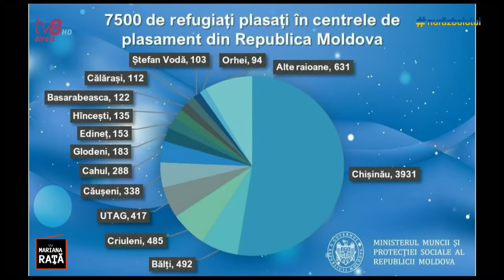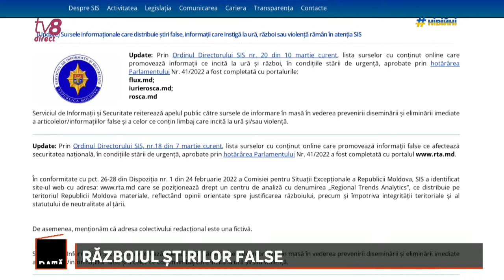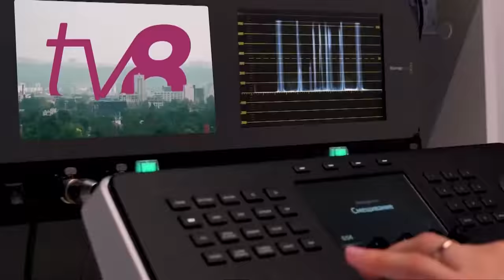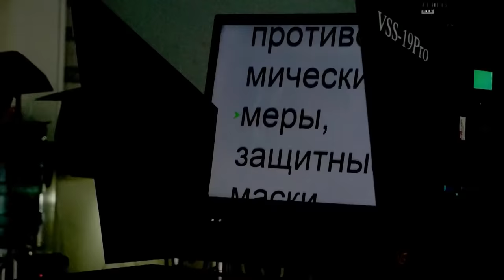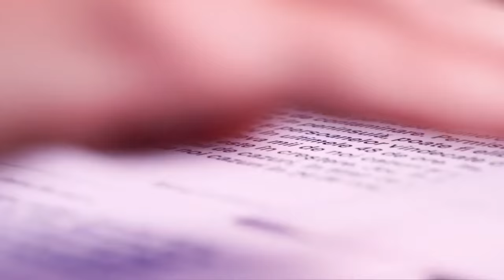Cutia Neagră cu Mariana Rață / 10.03.2022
⚡Deschidem Cutia Neagră de astăzi la ora 20:00 cu deputatul PAS, Radu Marian și președintele Partidului Schimbării, Ștefan Gligor.

💥De la 21:00 discutăm cu jurnaliștii TV8.MD, Viorica Tataru și Andrei Captarenco, reveniți acasă de pe linia de front din Ucraina!